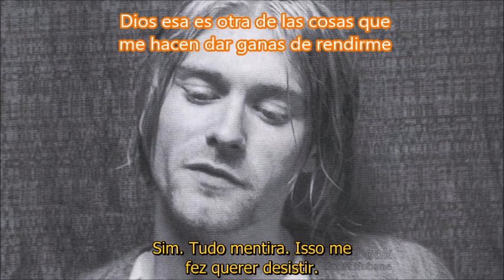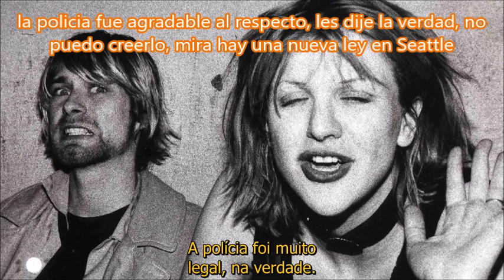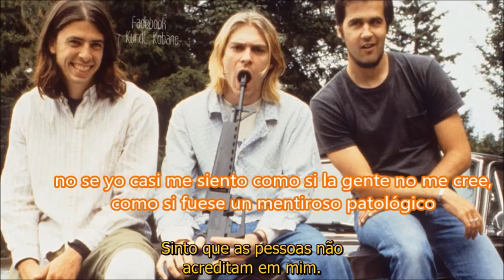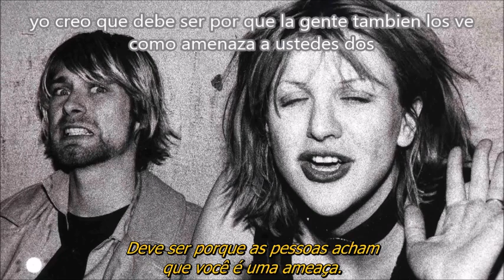Kurt Cobain(sub) Habla sobre sus armas